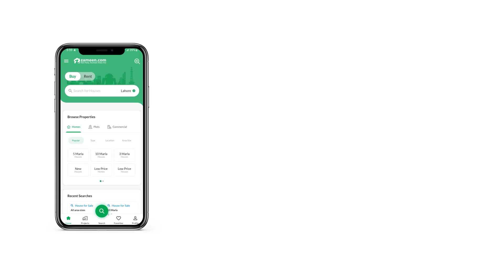1.4 KANAL HOUSE FOR SALE IN BLOCK E PUNJAB SMALL INDUSTRIES COLONY LAHORE